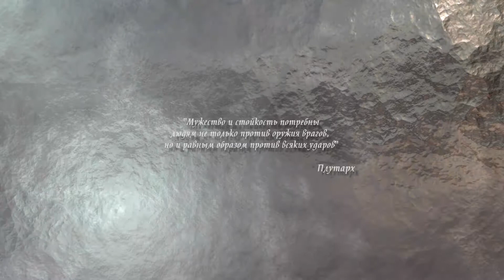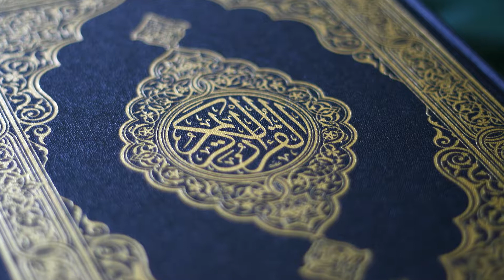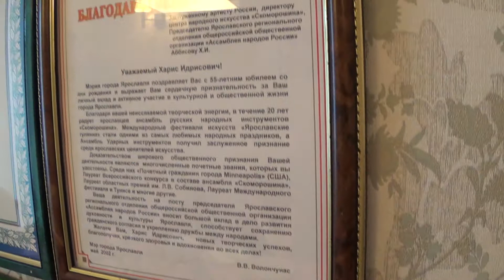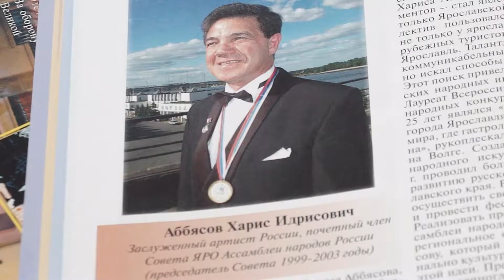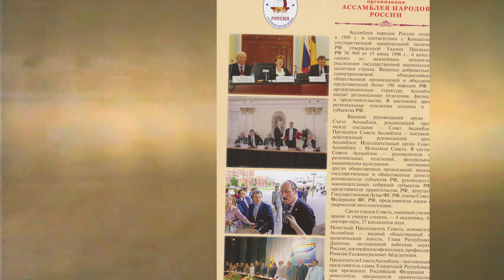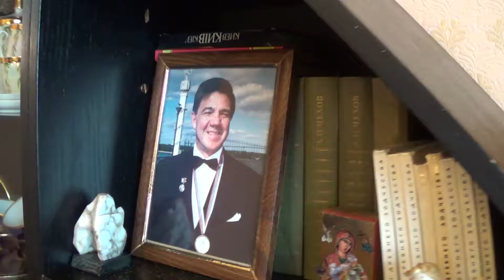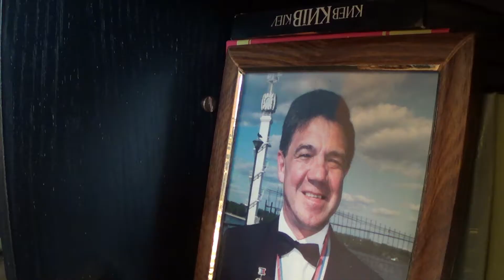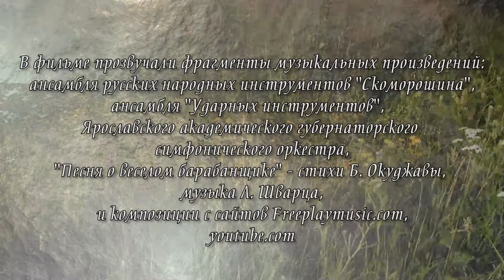Судьба Барабанщика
Фильм повествует о судьбе успешного Ярославского музыканта и общественного деятеля Хариса Аббясова. В расцвете творческих сил он перенёс серьёзный инсульт и оказался прикованным к постели. Но забота близких, друзей и сила духа самого Хариса сделали невозможное. Он встал на ноги, обрёл ушедшую память и снова почувствовал себя человеком причастным к жизни.

Автор и режиссёр - Александр Кудряшов
Оператор - Анна Бурова
Монтаж и звук - Денис Челноков
Директор фильма - Сергей Карпов